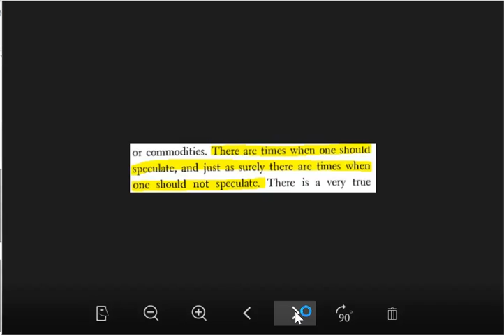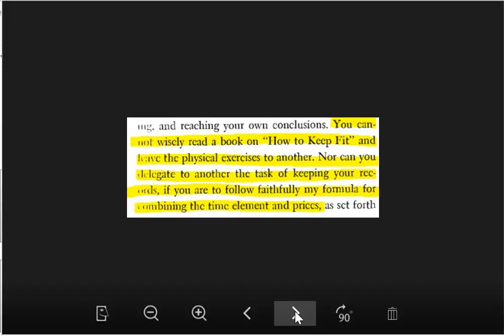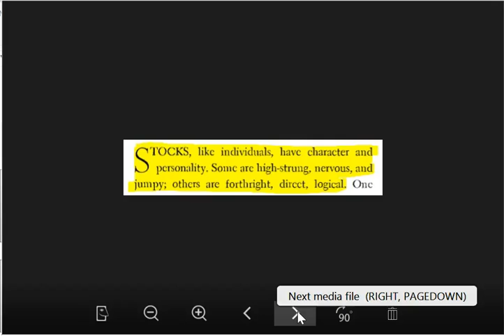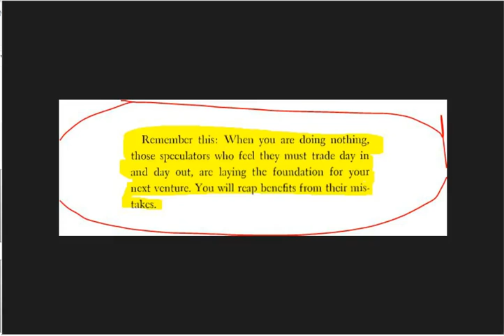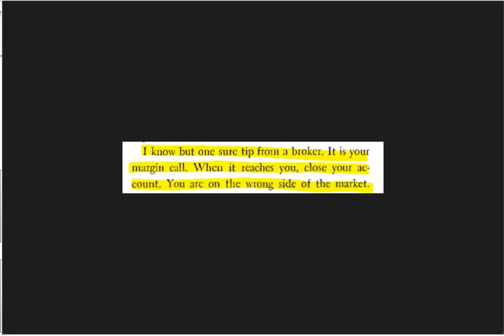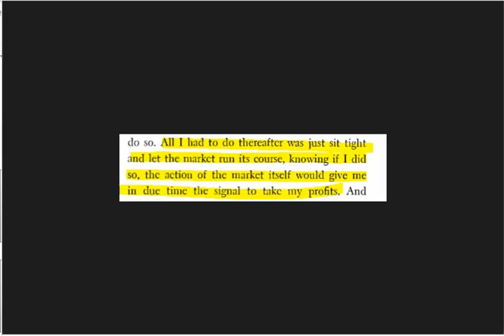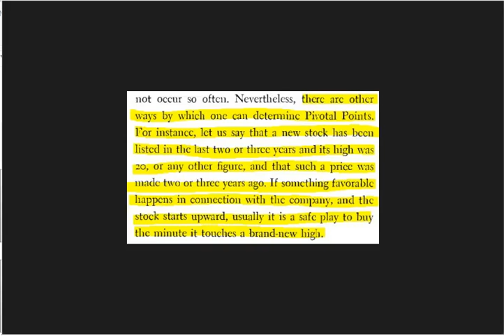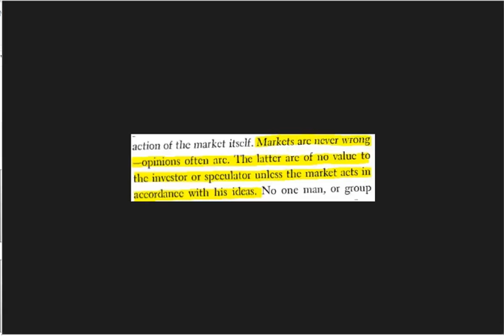Recording #11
Jesse Livermore